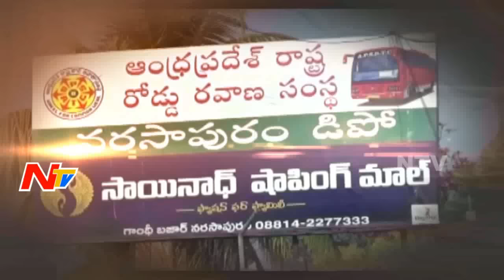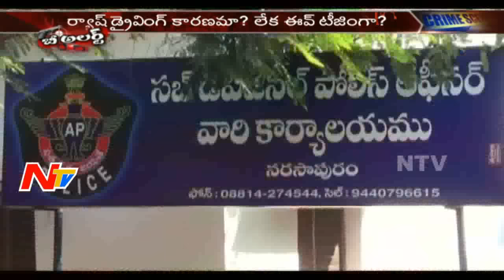Rash Driving Leads to End of Girl Life || Suspects on Mishap || Be Alert || NTV